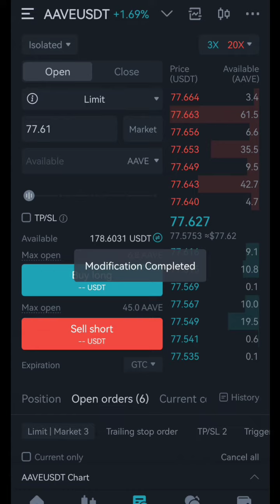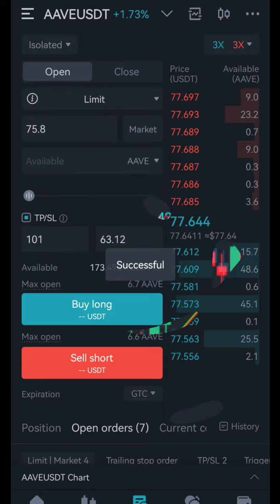today's trade signal | Make extra income | Day-Trading for new traders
🏮Ever wondered how some people make consistent profits from the market?

Would YOU be looking to try your luck with trading and see if you could make a RELIABLE income?🤔 Or would you like to INCREASE YOUR CHANCE Of SUCCESS by using our EXACT Trade Signals?🤫

SHORT VIDEO GUIDES FOR NEW TRADERS

BITGET ⬇️
✅Intro To BITGET, how to secure your account, Deposit, and Withdraw your funds

✅How to Buy and Sell Crypto on SPOT

✅How To Use Futures Trade Signals On BITGET

BYBIT ⬇️
a) Introduction To BYBIT Exchange

b) How To Use Futures Trade Signals On BYBIT (For LONG/BUY signal)

c) How To Use Futures Trade Signals On BYBIT (For SHORT/SELL signal)

 3. Simplest Trading Strategy

How To share your capital across the entry zone -
Dollar Cost Average (DCA)

BINANCE ⬇️
a) How To Use Futures Trade Signals On Binance  (For LONG/BUY signal)

b) How To Use Futures Trade Signals On Binance  (For SHORT/SELL signal)

c) How To Set Up TAKE PROFIT targets 1, 2, 3 and 4 in a crypto Futures trade

Most people struggle to make consistent profits. They try and lose all their money.
Earncryptoz provides them with step by step guide, and trade signals so they can become consistently successful traders.

You can Learn and Get NEW TRADE SIGNALS weekly when YOU join our FREE Telegram channel NOW⬇️

Are you looking for a SIMPLE way to earn cryptoz? We make consistent profits on futures trading, and we'll show you how.

In trading, any beginner can make profits, but not everyone can make profits CONSISTENTLY.

We do this because we're looking to grow a community of consistently successful traders who believe that "no matter what they dream, Trading can help them get there"

So it's up to you to decide... if you want to continue your usual strategies and hope your profits increase... or, decide if you want to spend more money and time looking for the best trading system... or, decide if you want to be a part of a group of consistently successful traders and get NEW trade signals when you join our FREE Telegram channel NOW.

You can trade without fear, and make consistent profits if you are willing to join EARN CRYPTOZ and Chill.